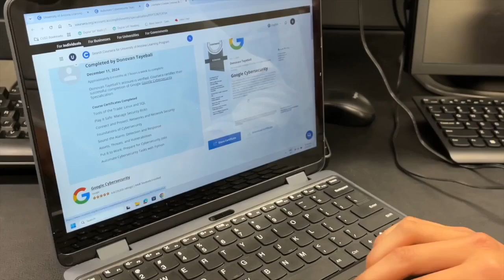Chandler USD to be first district nationwide with Google cybersecurity course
Chandler Unified School District says it’s set to be the first K-12 district in the nation to offer access to a Google-sponsored cybersecurity clinic.